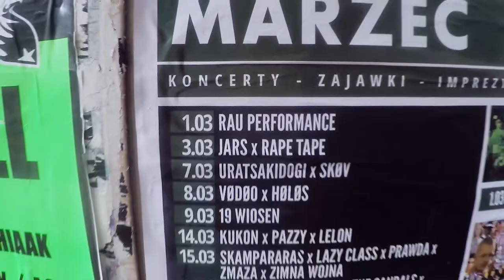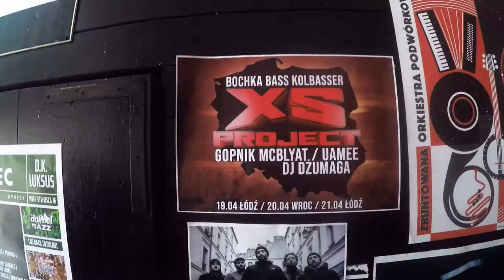Uratsakidogi | Black Hop Beat Tour | Wroclaw